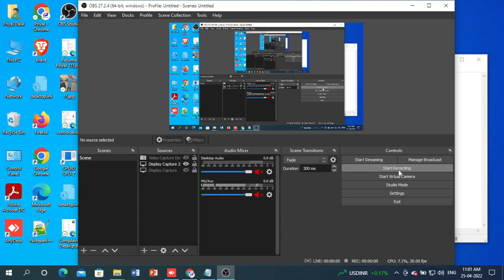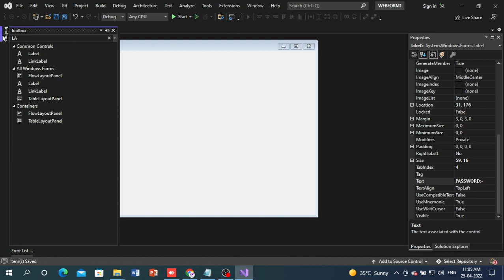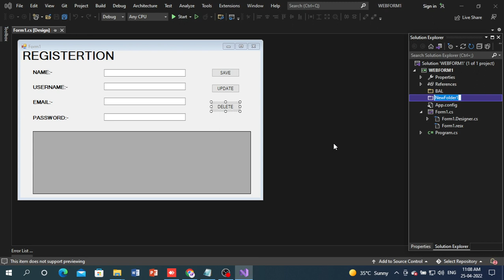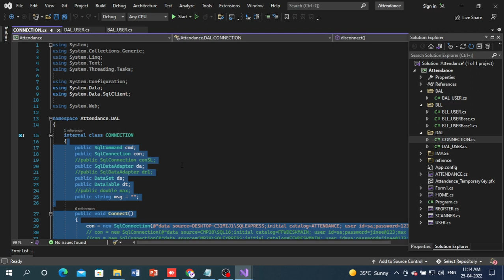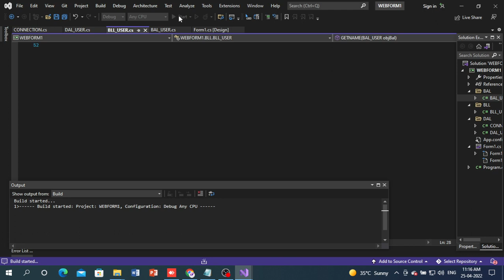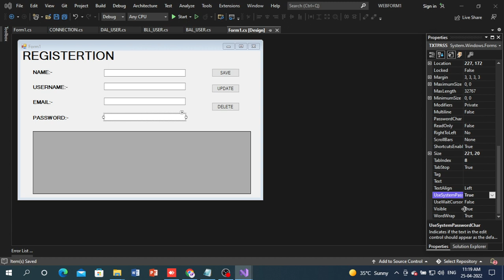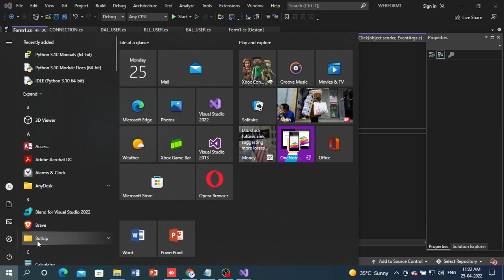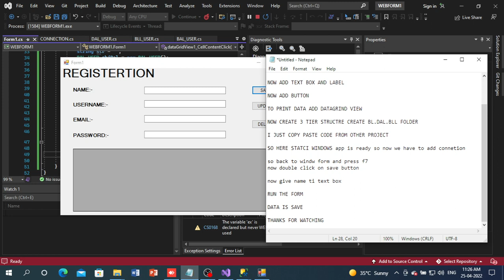WINDOWS APPLICATON TUTOROAL 1 | SAVE OPERATION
App link:-